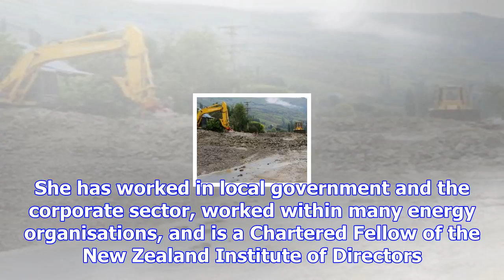Trustee appointments part of central lakes trust's new structure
Two appointed trustees have joined the Central Lakes Trust's publicly elected trustees. Linda Robert...